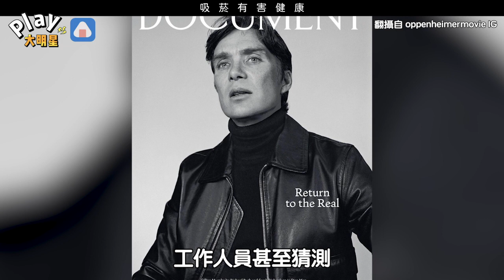席尼墨菲為電影抽三千支菸！ 坦言「超痛苦又傷身」再也不演了